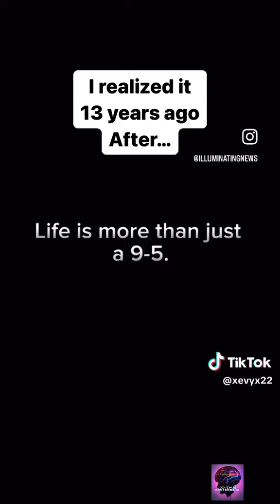We are slaves to the beast system